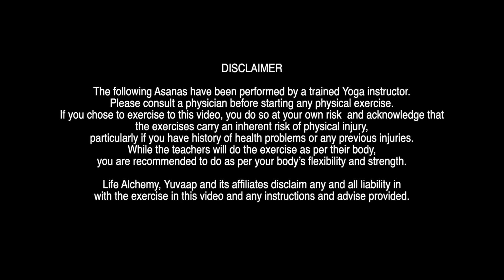Say Goodbye to Exam Anxiety: Proven Methods for Success by Yoga Exercises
Are you tired of feeling anxious and stressed during exams? In this video, we'll show you proven methods to overcome exam anxiety through yoga exercises.

Learn how to deal with exam stress and anxiety in a healthy and effective way, using the power of yoga. These simple exercises will help you relax your mind and body, improve focus and concentration, and boost your confidence. Say goodbye to exam anxiety and hello to exam success with these yoga techniques!

Want to explore how these benefits come scientifically - Read the research below:

1. Various studies have revealed  that the students who experienced yoga module performed better in overall academics as well as in their separate subjects than those students who did not experience yoga module. study showed that yoga techniques are helpful in management of anxiety and improvement in concentration

2. From various studeis a  Significant improvement in self confidence, feeling of relaxation and calmness, efficiency and stamina were observed through yoga